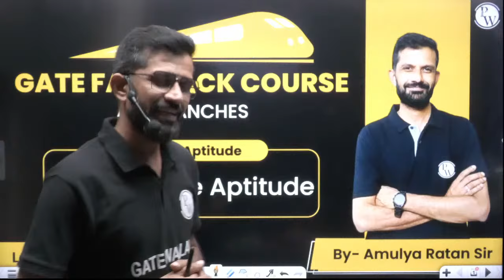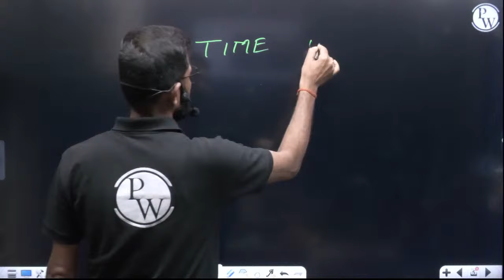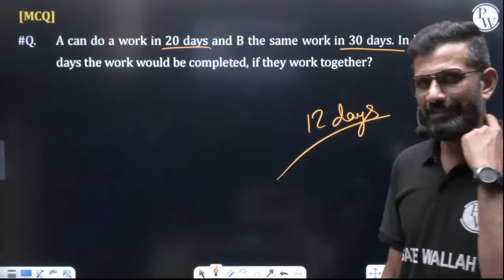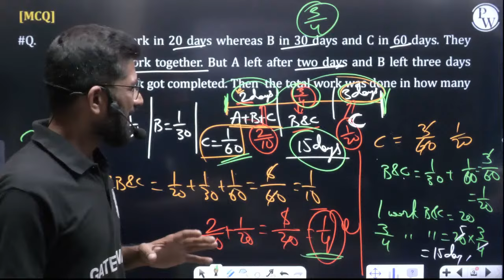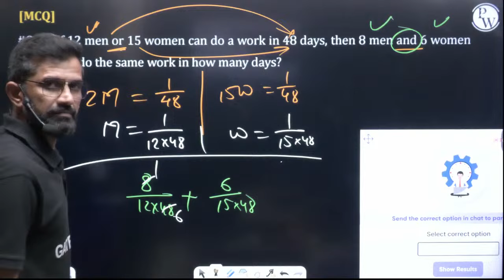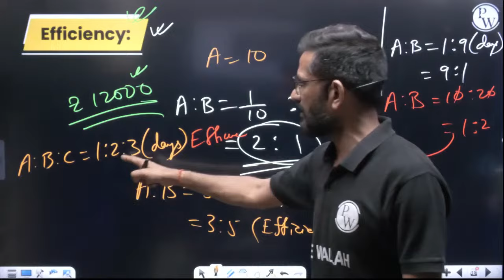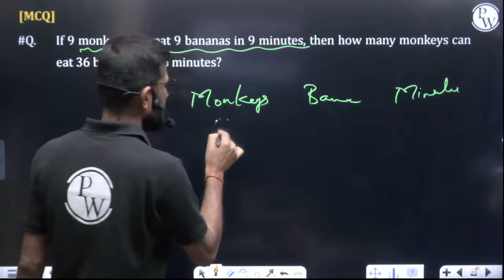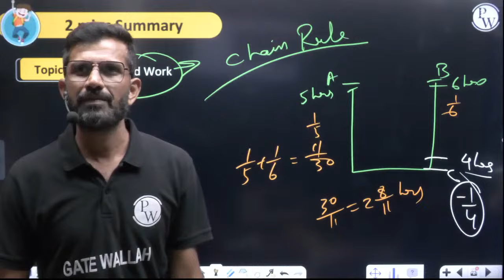General Aptitude 04 | Time and Work | All Branches | GATE 2024 Crash Course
Time and Work problems in the General Aptitude section of GATE help assess candidates' problem-solving abilities and mathematical reasoning, regardless of their engineering specialization.
Mastering Time and Work problems is essential for scoring well in the General Aptitude section of the GATE exam.